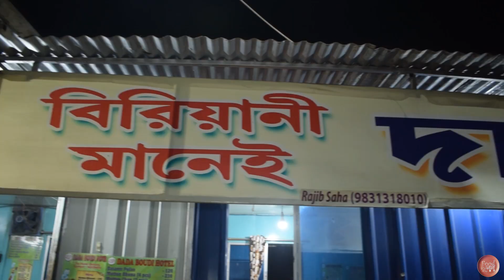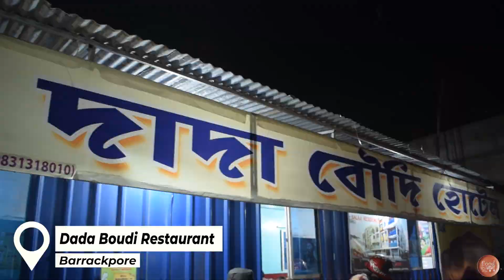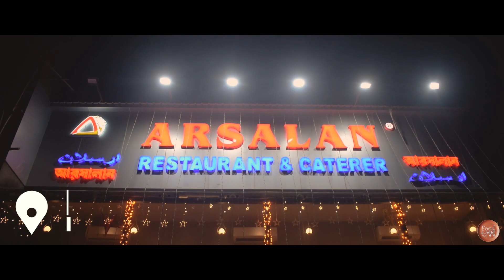Biryani Special Vlog| Special Experience | The Best Biryani Experience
বিরিয়ানি স্পেশাল। বিরিয়ানির শহর ব্যারাকপুর। Special Experience | Love for Biryani | Experienced one of the best Biryani |